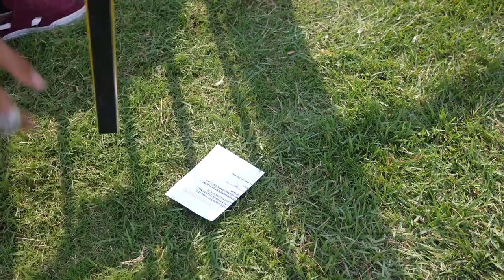When You're TOO OLD For Woodward